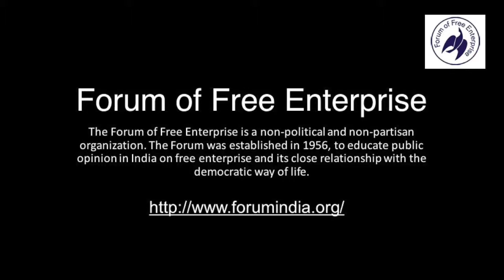Minoo Shroff on FFE